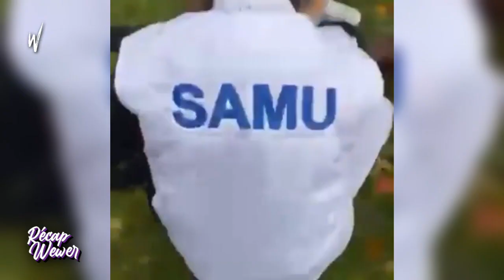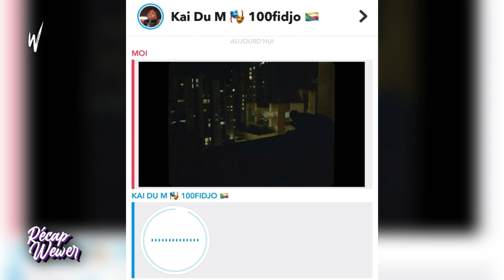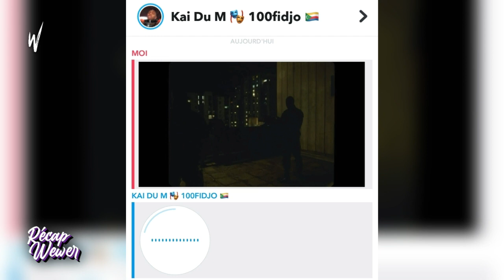KAI DU M INSULTE ET RÉPOND A ZIAK ? IL A FAILLI MOUR*R AU TOURNAGE D'UN CLIP ! (Récap'Wewer #23)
Média numéro 1 sur la nouvelle génération

KAI DU M INSULTE ET RÉPOND A ZIAK ? IL A FAILLI MOURR*R AU TOURNAGE D'UN CLIP !

Aujourd'hui on se retrouve pour un nouvelle épisode du Récap'Wewer, il y aura un épisodes tout les lundi pour récapituler les actualités de la semaine dans la nouvelle génération !